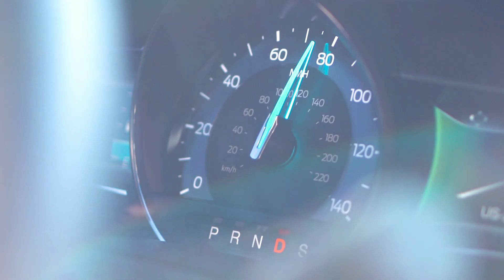VLOG #328 / FORD's 1st CHRISTMAS/ December 25, 2021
We went out to my in-laws to celebrate Christmas. It was Ford's very 1st Christmas. Recorded Saturday December 25, 2021.

🔊 MUSIC

🎥EQUIPMENT

Sony a7sii
Sony A7riv